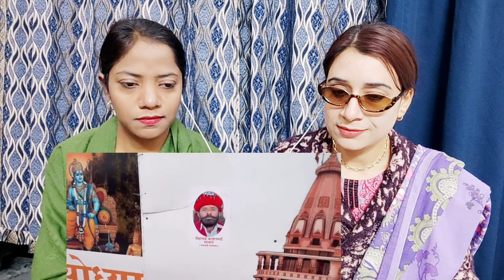Pakistani reacts to आख़िर 🔥 108 फीट की अगरबत्ती जला दी गई || Ram Mandir Ayodhya 🚩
Bharat Ek Nai Soch,भारत एक नई सोच,pallavi rai ncc,pallavirai ncc,Bharat ek nayi soch Pallavi,Bharat ek nayi soch Pallavi rai,Bharat ek nayi soch,Bharat ek nayi soch video,Bharat ek nayi,भारत एक नई सोच चैनल,भारत एक नई सोच पल्लवी राय,पल्लवी राय का न्यूज़,